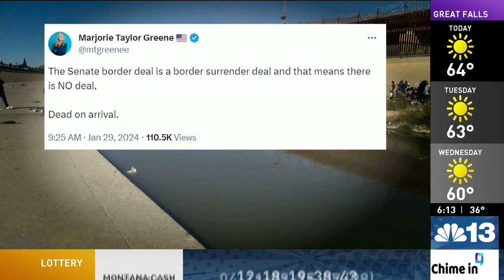Senate's bipartisan border bill faces opposition from Trump, House GOP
President Joe Biden is backing a bipartisan compromise in the Senate to address the crush of migrants at our southern border.

But former President Donald Trump is lobbying lawmakers to reject the deal.